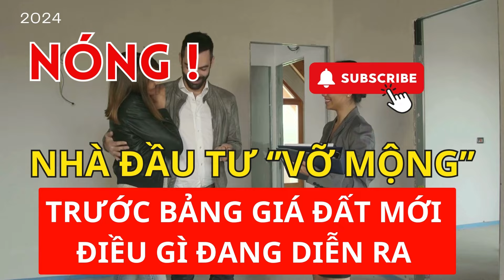Nhà đầu tư "VỠ MỘNG" trước bảng giá đất mới: Điều gì đã xảy ra? | Luật Đất Đai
Tôi Không Giúp Cho Bạn GIÀU NHANH Từ BĐS. Nhưng Mách Cho Bạn Biết BẠN Đang Bị MẤT TIỀN Thế Nào.
Bạn quan tâm về đầu tư bất động sản tạo lợi nhuận thì đây là Link tham gia Đầu Tư Bất Động Sản Cùng Định Địa Ốc

☛ Anh, chị và các bạn quan tâm khu vực nào comment bên dưới Định sẽ sắp xếp chia sẻ đến quý Anh/Chị sớm nhất.

Quý Anh/Chị cần mua bán, trao đổi, tư vấn & kiểm tra quy hoạch, hay cần tư vấn về thị trường Bất Động Sản tại các Phường Thành Phố Biên Hòa hãy liên hệ với Định Địa Ốc.

Xem thêm các 𝐐𝐮𝐲 𝐇𝐨ạ𝐜𝐡 𝐭ạ𝐢 𝐁𝐢ê𝐧 𝐇ò𝐚

© Bản quyền thuộc về Định Địa Ốc
© Copyright by Dinh Dia Oc Chanel.
© Mọi hành vi sao chép chưa được sự chấp thuận của chủ kênh, sẽ được Youtube rà soát và xóa khỏi Youtube.